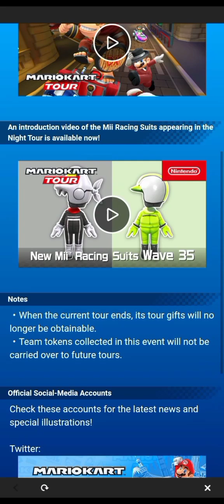MKT "Mario 🆚 Luigi Tour (2023)" - Day 14 Challenge + Token Shop Pipe Pulls & 100% Complete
Chapters:
0:00 - Mario VS Luigi Tour (2023) Day 13 Challenge (but it's actually Day 14)
3:06 - Token Shop Pipe Pulls
5:33 - Here's my load out!
5:56 - My Friends' Ranked Scores
6:32 - 100% Complete All Cups
7:48 - Get Ready for the Night Tour!
8:05 - That's it for Mario VS Luigi Tour (2023)! Thanks for Watching!

So far in my Token Shop Pipe Pulls in 33rd Tour (Mario VS Luigi Tour 2023):
4 Gold Pipes

A total of lucky items in my Token Shop Pipe Pulls in 33 Tours:
118 Gold Pipes
15 Fake Green Pipes
6 10k Coins
1 45 Rubies

Here's the amount of Token Shop Pipes left in 33rd Tour:
0 Token Shop Pipes left in Mario VS Luigi Tour (2023)

A total of Token Shop Pipes left in 33 Tours:
147 Token Shop Pipes left